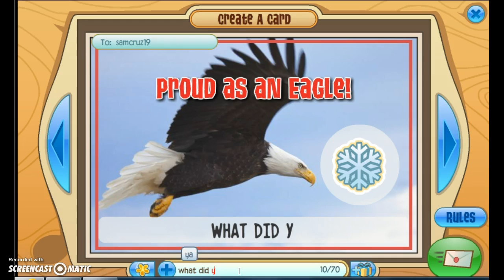Animal Jam: Scammer Camronfluffeh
He scamed my buddys wood floor and some rares